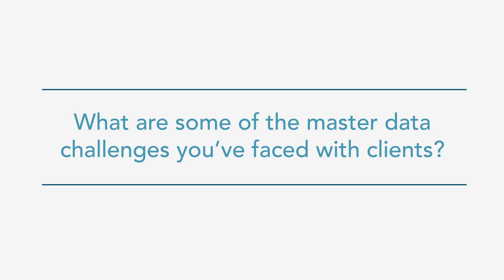Master Data Challenges & Insights - D&B’s Martin Walls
Learn how Dun & Bradstreet’s Leader of Solution Architects, Martin Walls, faces master data challenges in his role and how he helps lead his clients to success with their data strategies.